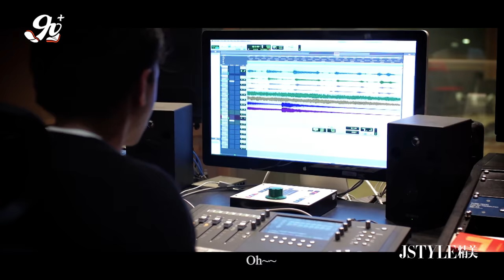直击｜JSTYLE精美全球首发B Howard纪念MJ创作单曲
JSTYLE精美在微信、微博全球首发B.Howard为纪念MJ创作的新歌《Mona Lisa/蒙娜丽莎》，带来了B.Howard创作、录制这首歌曲的独家VIDEO，给你更多角度见证这件特殊的礼物诞生的过程。